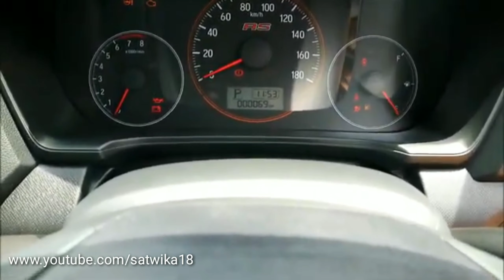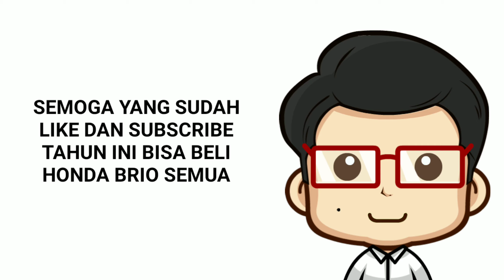Daftar Harga Honda Brio Satya dan RS Terbaru April 2020 - OTR Jawa Tengah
Pada video kali ini kami membuat review seputar daftar harga terbaru mobil Honda Brio Terbaru di bulan April 2020 - OTR Jawa Tengah. Berapakah harganya? Simak selengkapnya di video ini.